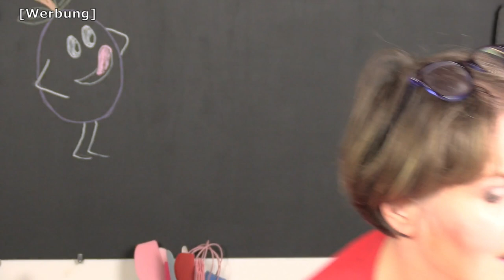Unboxing final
👉öffne mich👈

♥ ♥ ♥ Dein Trinkgeld wird zu 100% für meinen Kanal genutzt: ♥ ♥ ♥

Meine verwendeten Geräte:

★ Bosch Küchenmaschine

Ich filme mit:
★ Kamera: Panasonic HC-V210

★ Kamera: Nikon 750D

★ Objektiv: Nikon AF-S 50mm 1.8

★ Faltreflektoren: Neewer

Die verlinkten Artikel sind dabei immer Produkte, die auch ich mir gekauft habe und mit denen ich zufrieden bin. Trotzdem ist es nur eine Empfehlung für euch und ihr könnt die Sachen auch natürlich woanders kaufen.